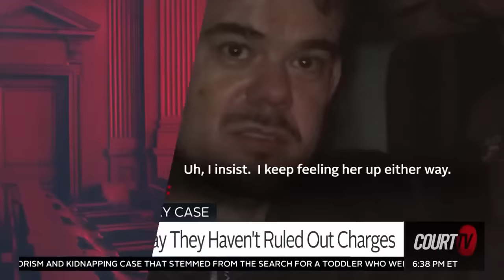Natalee Holloway's Death Investigation Remains Open in Aruba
Natalee Holloway's death is still being investigated in Aruba where she disappeared in 2005. Prosecutors in Aruba have requested U.S. records into the investigation of Joran van der Sloot after he admitted to killing Holloway. Van Der Sloot accepted a plea deal on extortion charges in exchange for him to tell the truth about Holloway's death.